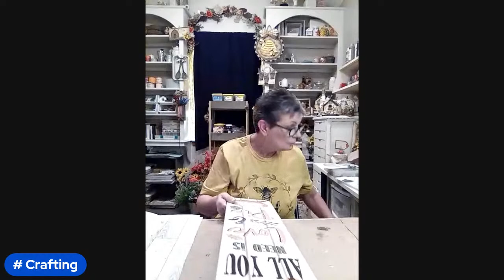Trash to Treasure/ Paper Bag